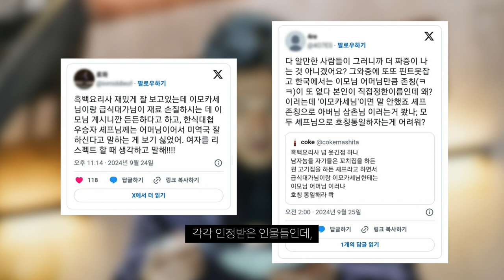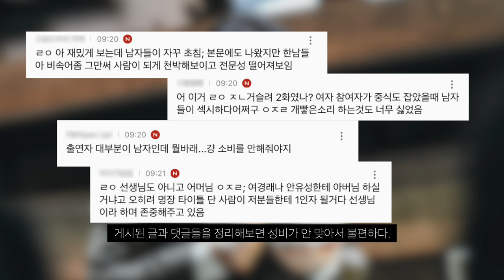흑백요리사 이모님? 어머님?이라고 부르는게 불편한 그분들...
답없는 그대...